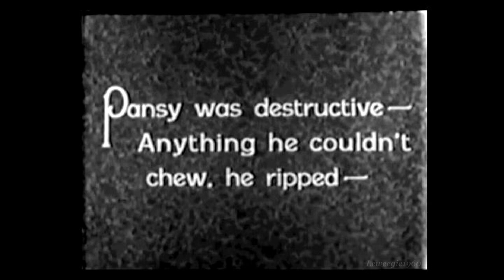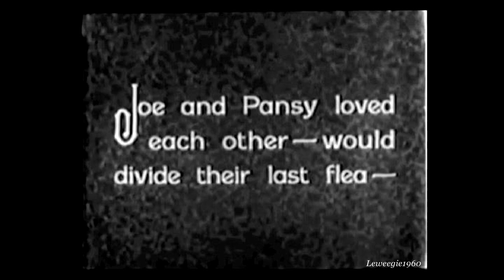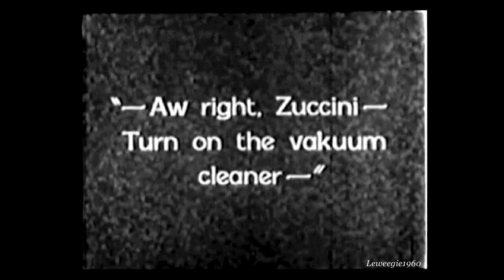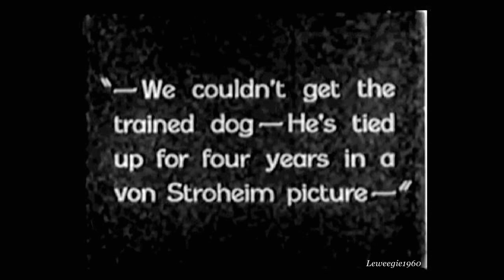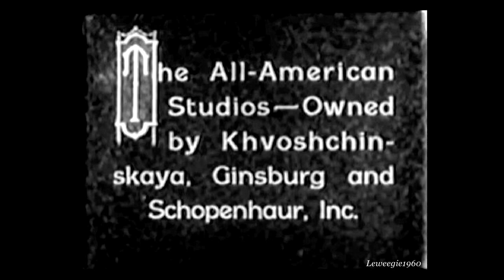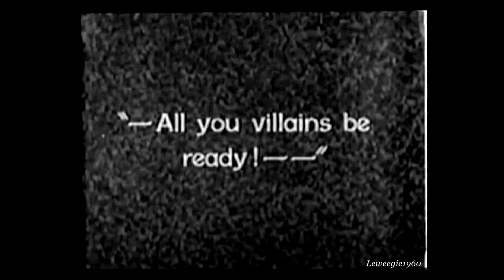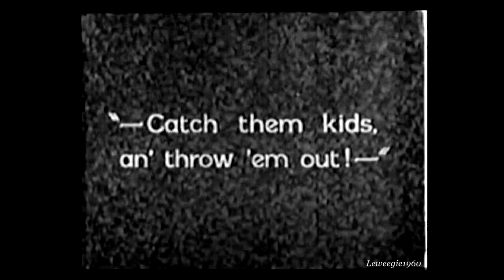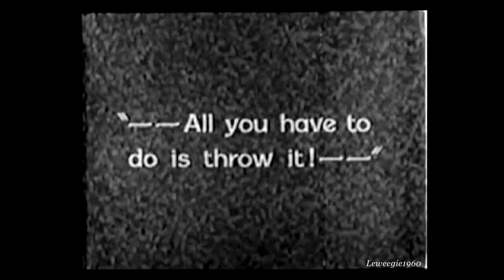Our Gang (Little Rascals) - Playin' Hookey (1928) (65)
The Gang decide to play hookey and get mixed up with a movie film crew after the director decides to use Joe's dog in the film. Music by the Beau Hunks, of course.